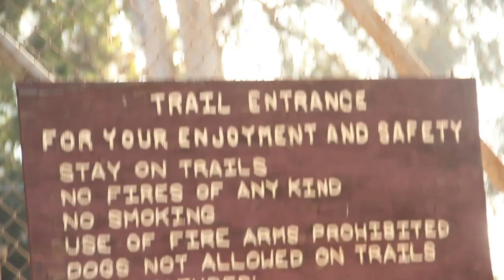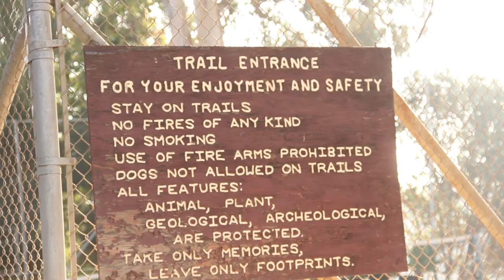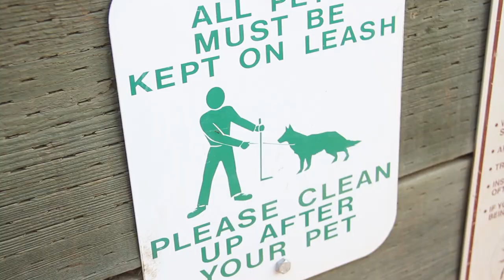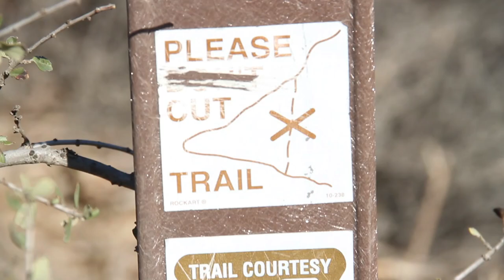Monday Vlog (Mlog) - Hike Run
Monday + Vlog = Mlog. Chris and Nick wake up early and go for a hike run.

THEBROTHERSRIEDELL.COM
- get a shirt or buy some dirt
(New Shirt designs coming soon)